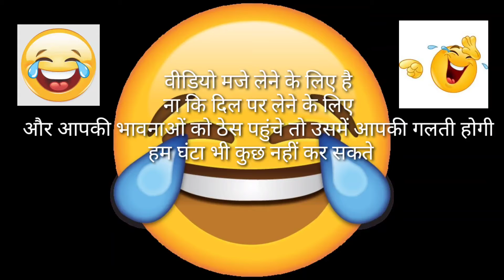Maje lo Mane Do || 😂Very Funny Video🤣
जिंदगी का असली मजा हंसने में और हंसाने में है

तो कृपया  मन लगाकर वीडियो को दिल पर ना लें

और अगर दिल पर लग दी गई दो आपकी जिम्मेदारी होगी

 हम इसमें कुछ नहीं कर सकते